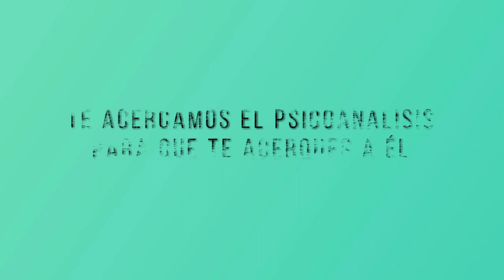120 POESÍA MÁS POESÍA :TRINA MERCADER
Una revista dirigida por mujeres.